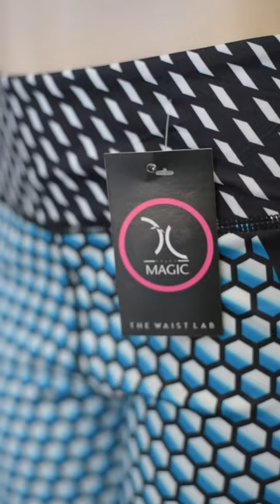GIGI DIAZ - FAJAS MAGIC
Hay una faja diseñada para vos y para lo que necesitas ! Acércate a una de las sucursales más cercanas! @fajasmagic6796

Paraguay